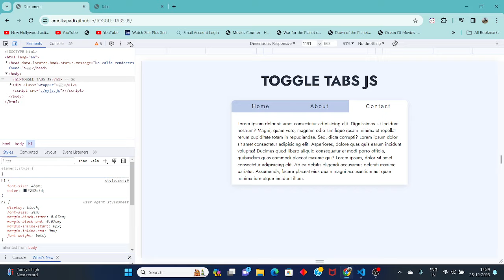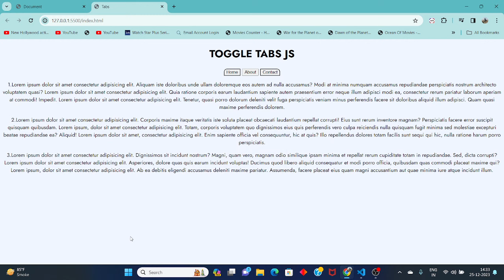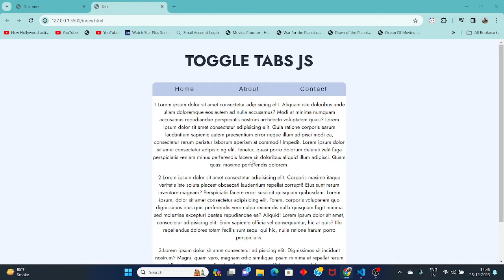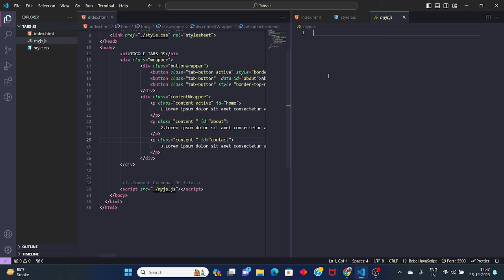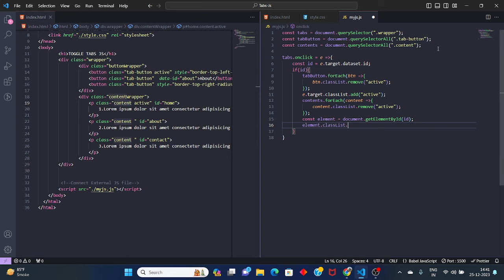How To Create Tabs Using HTML, CSS And Javascript | Javascript Project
how to create tabs using html, css and javascript,
create tabs in html and css,
how to create tabs using html css,
how to create tabs with only html & css
tabs using html, css and javascript,